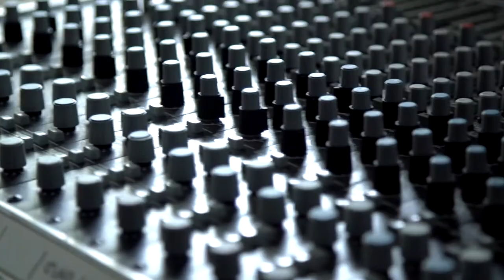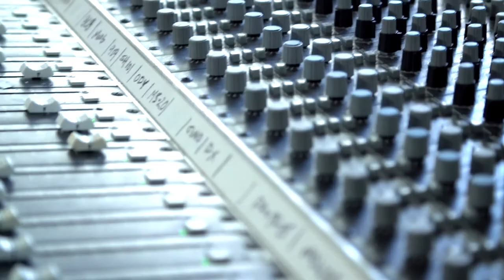Meet Our Pro Mixing Instructors - Leon Kelly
Soundfly helps curious musicians meet their goals with creative online courses.

Leon Kelly is a recording and mix engineer based in Brooklyn, NY. He's known for working with some of the biggest names in the industry such as Run the Jewels, Action Bronson, Kaytranada, Flatbush Zombies, and Danny Brown.